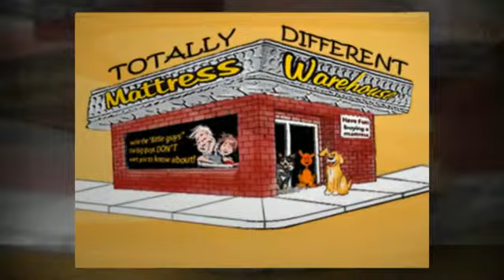Why Аre We The Best Mattress Store South Charlotte NC?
Find Out Why Mattress Warehouse is your #1 Choice For Discount mattresses

200% Cash Back Price Guarentee

100% Satisfaction Guarantee! Cheap Mattresses at amazing prices in South Charlotte NC

We have had this price guarantee prominently displayed in our warehouse for over 10 years. Never once has anyone found a lower price. At South Charlotte NC Mattress Warehouse, every customer every minute of every day saves 55%-70% on everything in our warehouse.

mattress
mattresses
mattress store
discount mattress
discount mattresses
discount mattress store
cheap mattress
cheap mattresses
cheap mattress store
mattress discounter